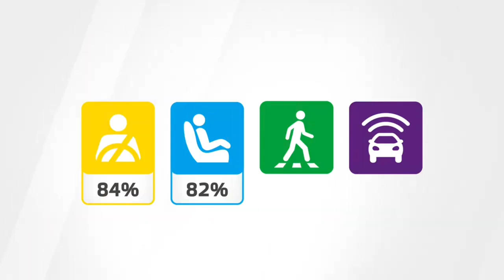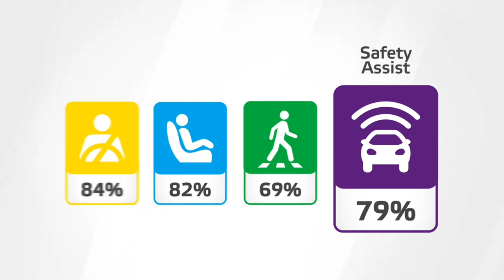Euro NCAP Testinden | 5 Yıldız alan ilk ve Tek Araç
Merhaba Sevgili Dostlar Son Zamanlarda Euro Ncap testleri Çok zorlaştı 4 yıldız almak bile büyük başarı sayılabilirken. 2021 YENİ VOLKSWAGEN CADDY Bu testten 5 Yıldız Alarak İlk ve tek Araç ünvanını Kazanmış oluyor. Keyifli Seyirler 🇹🇷